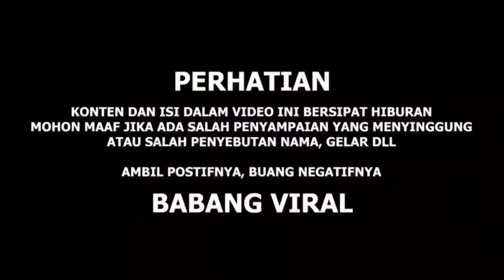MAEN KERUMAH AKANG MV PULANG PULANG DIKASIH KENANGAN_MOTOR TEAM SEMVACK AUTO JALAN JALAN ANNIVERSARY